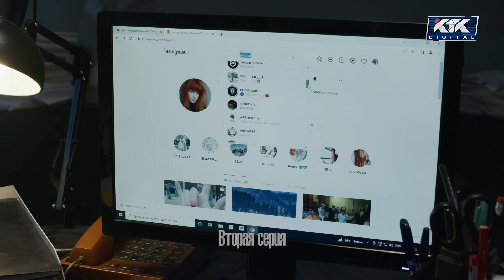Упёртый-2. Сериал || 2 серия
Полковник Адилет Сапаров получает еще одно опасное задание. В городке Каратобе неизвестный похищает и убивает девушек. Найти маньяка не так просто. В погоне за убийцей опытному следователю предстоит раскрыть и другие преступления.
Убийство в заброшенной промзоне потрясает весь Каратобе. И это только начало серии зверских преступлений. В маленьком городке начинают пропадать девушки. Их тела обнаруживают на месте, где проводились странные ритуалы…